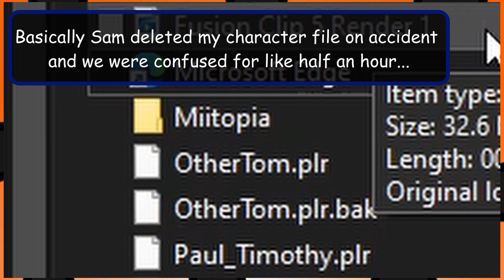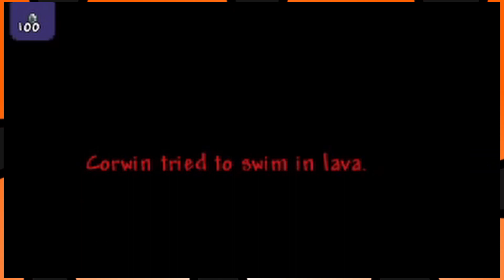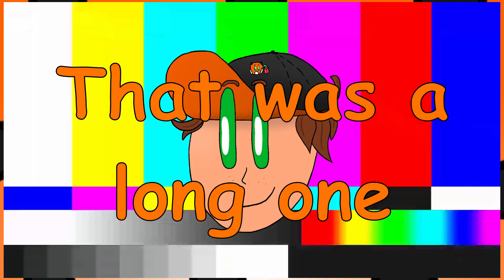Now you can't tell who's petting the cat | Terraria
The prep episode...

Also there are a lot of bees and lava

Friends in this video:
Corwin
Ashlee
Eric